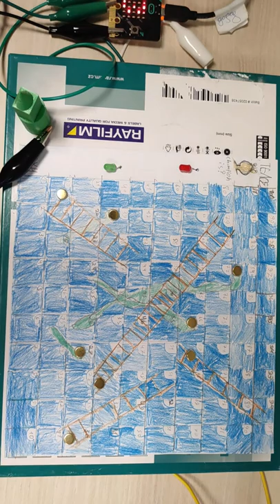Το φιδάκι αλλιώς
Πρόκειται για ένα επιτραπέζιο παιχνίδι που σχεδίασαν και κατασκεύασαν τα Μαστεράκια (μαθητές Ε' και ΣΤ' Δημοτικού). Επιγραμματικά οι φάσεις υλοποίησης του έργου ήταν:
(1) πρόταση και υλοποίηση σεναρίου,
(2) σχεδιασμός παιχνιδιού,
(3) ορισμός κανόνων,
(4) σύνδεση κυκλωμάτων,
(5) προγραμματισμός microbit,
(6) σχεδιασμός και τρισδιάστατη εκτύπωση πιονιού από Tinkercad